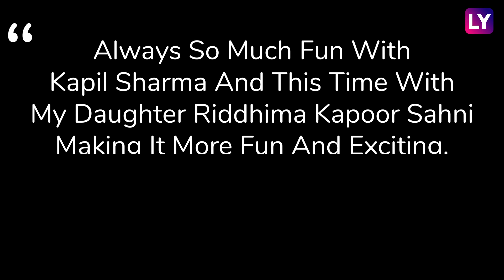Neetu Kapoor, Riddhima Kapoor Sahni, Manish Malhotra’s Party Was All About Smashing Plates & Dancing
Neetu Kapoor and daughter Riddhima Kapoor Sahni had a gala time on August 30. The mother-daughter danced wholeheartedly at a party. The bash was also attended by Manish Malhotra. They went to a Greek restaurant in Mumbai and enjoyed their time out there. In a video which has gone viral on social media, Neetu Kapoor and Riddhima Kapoor can be seen enjoying a Greek custom involving the smashing of plates. A very excited Neetu also takes a plate in her hand while daughter Riddhima watches. : Recently, Neetu & Riddhima Kapoor shot for Kapil Sharma’s talk show in the city. They shared photos from the sets of The Kapil Sharma Show on their respective Instagram profiles. Recently, Neetu Kapoor was spotted visiting Krishna Raj Bungalow’s construction site with Alia Bhatt. Alia and Neetu Kapoor’s son, Ranbir Kapoor, have been dating for a while now. Watch the video to know more.